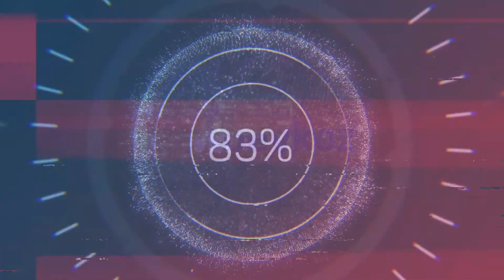Tarihi sempozyuma Dost Beykoz ışık tuttu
Beykoz'un tarihinde bilinmeyenlerin açığa çıkarılması amacıyla düzenlenen sempozyumda ilçenin yakın tarihine Dost Beykoz ışık tuttu.